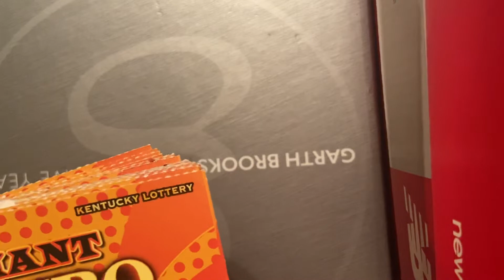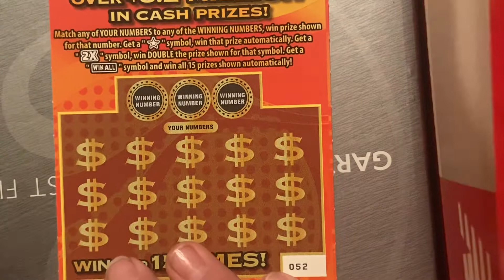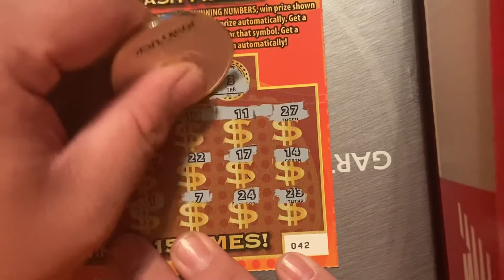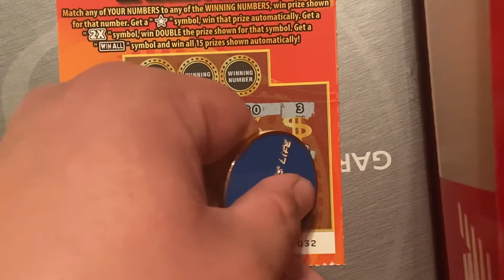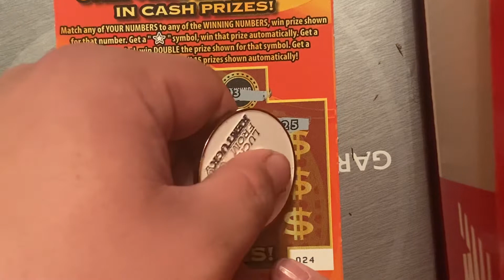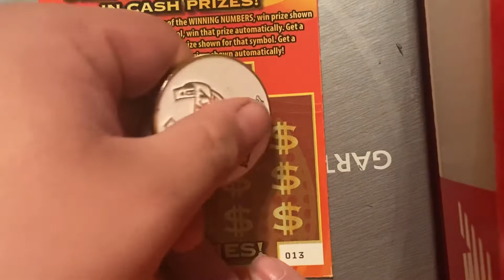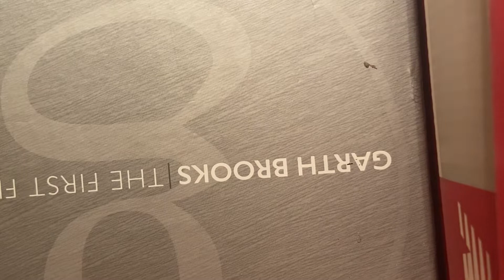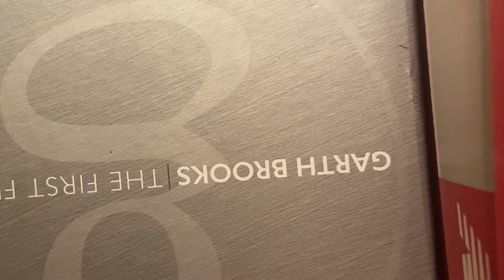BOOMER ON TRIPLE ZERO! FULL BOOK! $5 Giant Jumbo BUCKS